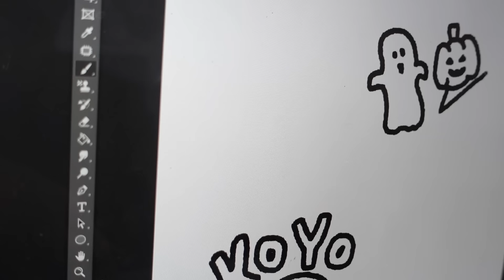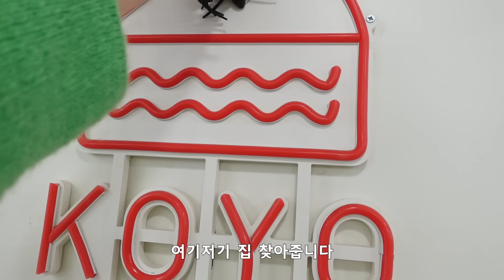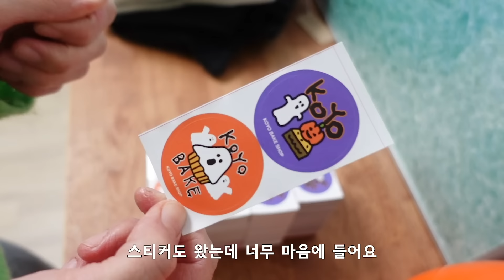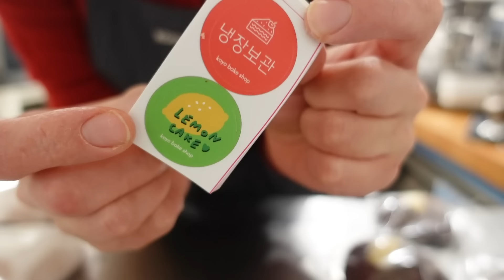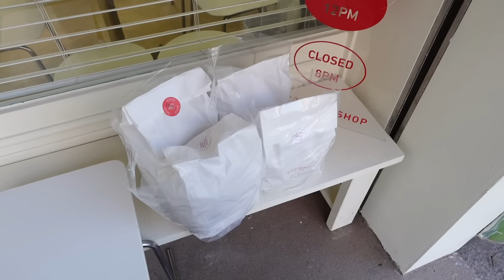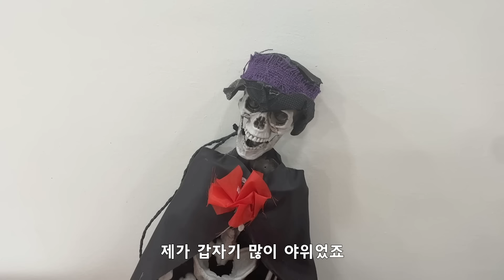[cafe vlog] 할로윈 준비하다 헬로가는 디저트카페사장브이로그 (feat.가히 멀티밤)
가히 멀티밤을 쓰는 멀티인간 고요비 아니냐며..
요즘 제가 맨날 가지고 다니는 가히 멀티밤 소개해드렸는데요
주름지키지...보습지키지...편리하기까지해...
올겨울 방어템 멀티밤을 가졌으니, 나 악건성
겨울이 두렵지 않습니다
저처럼 건조하신 분들께 강추강추 합니다

근데 이거 할로윈 준비하다가 내가 헬로가는 거 아닐까..?